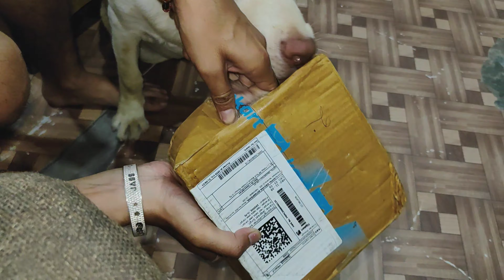ST@N lye parcel🎁||Finally a hi gyea||Dekho ki niklda🤔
dog parcel,
dog parcel service in train,
dog parcel app,
how to parcel dog in train,
dog receiving parcel,
spot the dog surprise parcel,
how to parcel a dog,
dog package delivery,
dog transport service,
c-dog,
dog transport cage,
pet detective parcel delivery,
d-dog,
dog ticket,
dog car transport,
f-dog,
freight dog pilot,
dog car crates,
pet parcel in train,
j-dog,
dog pick up delivery,
my dog ad,
dog postman,
dog new toy,
o dog store scene,
old dogs intro,
q dog pledge,
q dog 1600,
q dog,
q dog music,
q dog party,
u dog,
up dog shop,
dog transport van,t
dog travel cargo,
dog travel carrier,
puppy transport service,
x dog vest,
dog travel kit,
dog in cargo,
dog transport vehicle,
2 dog house,
how to transport your dog in a car,
3 dog band,
3 dog band electricity,
3 dog band cartoon,
dog transport by air,
5 litre dogs,labrador,
labrador dog,
labrador dog price in india,
labrador dog ko kya khilana chahiye,
labrador film,
लैब्राडोर,
लैब्राडोर डॉग,
labrador dog price,
labrador female,
labrador puppy training,
labrador puppy,
labrador dog black,
लेब्रा डॉग कुत्ता,
लेब्रा डॉग,
ओ सॉन्ग,
और देखें,
अं,
ऋ,
ऋषि चैनल,
ऋषिकेश सैनी,
कुत्ते के पिल्ले,
कुत्ते का लक्षण,
कुत्ते की दुम,
ख,
खरी बात,
ख खरगोश,
घ,
घर आकर,
चोरी,
छोटा पिल्ला,
जा किंग,
ठंडा,
लिटिल डॉग,
डॉग का,
ण,
थ,
द डॉग,
ना करें,
न करो,
ये उनका है काम
ज्ञ,
ज्ञानेंद्र,
labrador 07 ghost,
labrador 0813,
labrador sharma kaushik 0001,
jimmy the labrador 07,
labrador autosjedalica 0-36 kg,
07 ghost labrador,
puppy labrador sharma kaushik 0001,
chiruca labrador boa 01,
labrador 101,
labrador 1 year old,
labrador 1 month puppy,
labrador 101 dalmatians,
labrador 1 week puppy,
labrador 1 month puppy food,
labrador 1 month puppy diet,
labrador 10 months old,
labrador 12 weeks,
labrador 1 minute animals,
1 year labrador dog,
101 dalmatians labrador,
1 month old labrador puppy,
1 month labrador puppy ko kya khilaye,
1 minute animals labrador,
1 year labrador dog food,
1 month labrador puppy training,
1 year labrador dog training,
10 year old labrador,
15 days labrador puppy food,
labrador 2 months old,
labrador 2 year old,
labrador 2 month puppy diet,
labrador 2 weeks old,
labrador 2 months puppy,
labrador 25 days puppy,
labrador 2 month,
labrador 20 days puppy,
labrador 2 month puppy training,
labrador 2023,
2 labradors who ate the cookie,
2 labradors playing,
2 labrador puppies,
2 labradors commentary,
2 month labrador puppy food,
2 month labrador puppy training,
20 days labrador puppy food,
2 year labrador dog,
2 month old labrador puppy diet,
2 month labrador puppy black,
labrador 3 months old,
labrador 3 month puppy,
labrador 3 month,
labrador 3 month puppy training,
labrador 30 days puppy,
labrador 3 weeks old,
labrador 3 month puppy food,
labrador 3 years old,
labrador 3 months old female,
labrador 3 weeks pregnant,
3 labrador and a cat,
3 labradors,
3 month old labrador puppy,
3 month labrador puppy food,
35 days labrador puppy,
3 month labrador puppy training,
30 days labrador puppy food,
30 days pregnant labrador dog,
35 days labrador puppy food,
3 month labrador puppy weight,
labrador 4 months old,
labrador 45 days puppy,
labrador 4 months old female,
labrador 4 weeks pregnant,
labrador 40 days pregnant,
labrador 4 months old training,
labrador 4k,
labrador 4 years old,
labrador 4 months old diet,
labrador 4 weeks old,
4 labradors,
45 days labrador puppy,
4 month old labrador puppy,
45 days labrador puppy food,
40 days labrador puppy,
4 month labrador puppy food,
4 months labrador,
40 days labrador puppy diet,
45 days pregnant labrador dog,
4 months labrador dog food,
labrador 5 months old,
labrador 5 year old,
labrador 5 weeks old,
labrador 5 meses hembra,
labrador 50 days puppy,
labrador 50 days pregnant,
labrador 5000,
labrador 55 days pregnant,
labrador 5 meses,
labrador 5 month puppy,
5 month old labrador puppy,
50 days labrador puppy,
50 days labrador puppy food,
50 days pregnant labrador dog,
5 month labrador puppy training,
50 days old labrador puppy,
5 year old labrador,
5 year labrador dog,
58 days pregnant labrador,
5 month black labrador puppy,
labrador 6 months old,
labrador 6 month puppy,
labrador 6 months old training,
labrador 60 days puppy,
labrador 6 months old food,
labrador 60 days pregnant,
labrador 6 weeks old,
labrador 6 meses,
labrador 6 meses tamaño,
labrador 6 years old,
6 month labrador puppy,
6 month old labrador puppy,
60 days pregnant labrador dog,
6 month labrador puppy diet plan,
6 month old labrador,
60 days labrador puppy food,